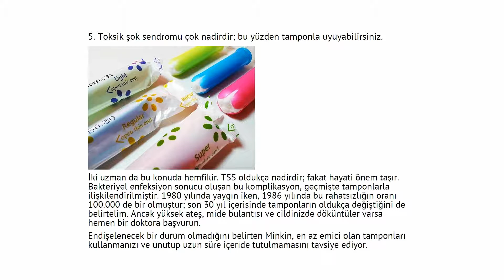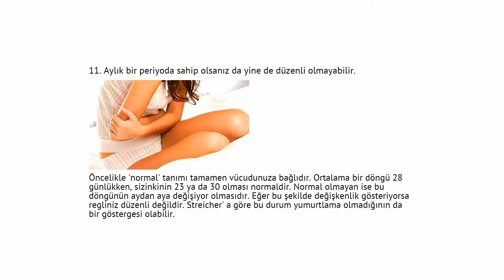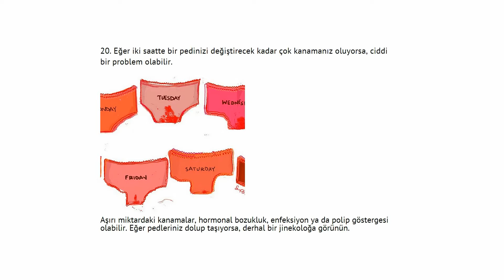Regl Hakkında 21 Şaşırtıcı Bilgi